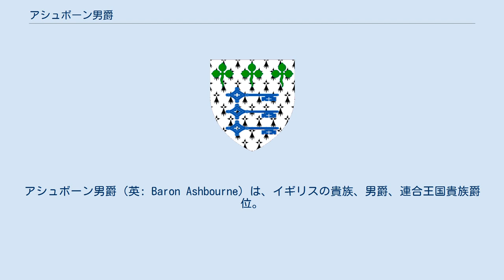アシュボーン男爵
アシュボーン男爵（英: Baron Ashbourne）は、イギリスの貴族、男爵、連合王国貴族爵位。
政治家エドワード・ギブソンが1885年に叙されたのに始まる。
 保守党の政治家エドワード・ギブソン(1837–1913)は、ヴィクトリア朝後期からエドワード朝初期の保守党政権下でアイルランド大法官を3期にわたって務めた（在職1885年-1886年、1886年-1892年、1895年-1905年）。
その最初の就任に際しての1885年7月4日にミース州におけるアシュボーンのアシュボーン男爵(Baron Ashbourne, of Ashbourne in the County of Meath)に叙された。
 彼の死後、長男ウィリアム・ギブソン(1868–1942)が2代男爵位を継承した。
しかし彼には子供がなかったので、彼の死後には甥（初代男爵の三男エドワードの長男）にあたるエドワード・ラッセル・ギブソン(1901–1983)が3代男爵位を継承した。
彼は海軍中将まで昇進した海軍軍人だった。
 2020年現在の当主はその孫である5代男爵エドワード・チャールズ・デ・オリエ・ギブソン(1967-)である。